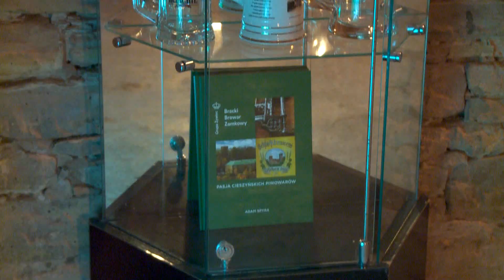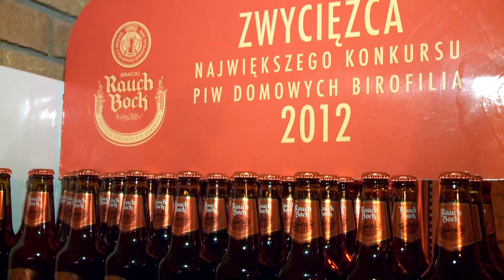Pogrzeb Basów 2013 - Bracki Browar Zamkowy - Cieszyn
Coroczna tradycyjna impreza z udziałem wielu muzyków zakończona ... pogrzebem. Powinniście to przeżyć choć raz.